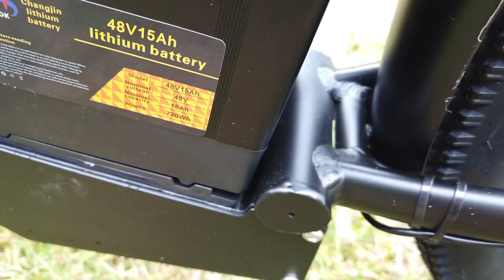Tankx 26” Cargo 48V500W15Ah aluminum frame long range electric bicycle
Features:

LCD display on throttle handle
Spacious back cargo space
Long Range Battery: 48V15AH500W brushless motor.
Aluminum alloy frame lightweight durable 25kg weight
Hydraulic disc brakes, a light single-fingertip pull is all that’s required for a controlled stop
Range up to 45 Miles (72 Kms), speed 32km
derailleur SHIMANO 21 speed
Front shock hydraulic
Fork 26”  iron suspension

Motor 500W – 1000W max output
Battery 48V Lithium Ion (17AH)
Battery Life 1000 charges
Removable battery Yes
Charger 54.6V 2.0A 110V
Charge/run time 3hrs charge/ 6hrs run
Lights LED
Max load 350lbs
Net weight 59lbs
Frame 17″ Seat Tube 21″ Top Tube 5″ Head Tube
Dimensions Assembled 65″x23″x46″
Seat Height 35″
Seat Width 8″
In Box Weight 80 lbs
Range 60km—80km (6-7 hours battery run time)
Top Speed 32-50km/h with pedal assist
Climbing incline 20 degrees
Tire size 20 x 4
Gauges Battery Level
Brakes  Disc Brakes
Key ignition Yes
Shocks 3″ of Travel
Levels of Pedal Assist 1 – 5 Levels
Shifters 7 Speed Shimano
Extras Large carrier